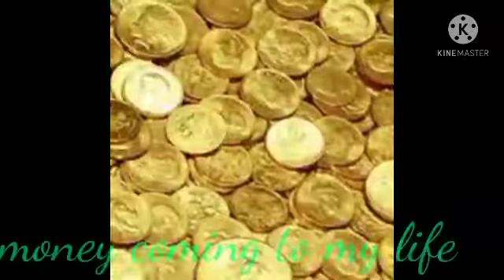REMOVE WRINKLESS,REMOVE NEGATIVE VIBES IN JUST ONE NIGHT